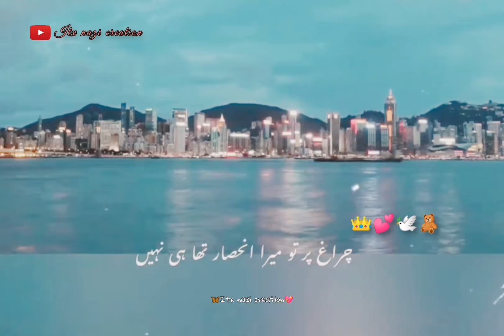HAMAIN تو KHER تیرا AITBAR تھا HI نہیں 💯||DEEP LINE'S URDU POETRY STATES 🥀||HEART TOUCHING WORDS ❣️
🌠JOIN MY YOUTUBE FAIMLY AND ENJOY URDU POETRY 💝

VIDEO DEKHNE OR LIKE KARNE KA DIL SE SHUKRIYA. ❣️

Your quarries :-
Itx nazi creation
Urdu poetry
Urdu shayari
Sad poetry in urdu
Jaun elia
Iqbal poetry
Ahmed faraz
Sad quotes in urdu
2 lines love quotes in urdu
Galib shayari
Urdu gazal
Bewafa poetry
Shayar club
Barish poetry
Mirza galib shayari
Shayari love
Shayari urdu
Eid poetry
Freindship quotes in urdu
Sad states in urdu
Ishq poetry sagar siddiqui
Shair o shayari in urdu
Munafiq shayari
Freindship poetry in urdu
Daily quotes in urdu
Heart touching poetry in urdu
Judai poetry
Khamoshi poetry
Narazgi poetry
Faiz ahmed faiz urdu poetry
New urdu poetry
4 line's poetry
2 lines sad poetry
Poetry in urdu

.@Tamasha Writes662  @Zuhaib Wri8s  @Ali writer  @Zuni____Writes  @Faris Creation  @Naaz Wri8s  @Sheri writes